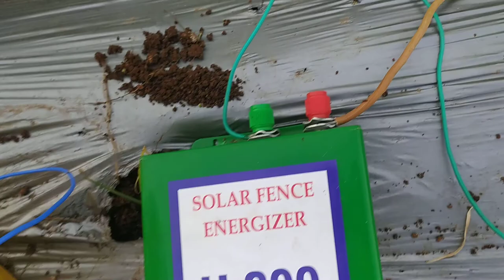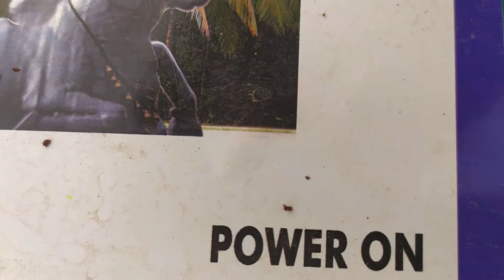Solar fencing Connection/Installation ಸೋಲಾರ್ ಬೆಲಿ ಕನೆಕ್ಷನ್ ಮಾಡುವ ವಿಧಾನ